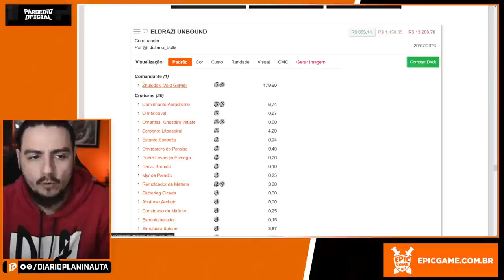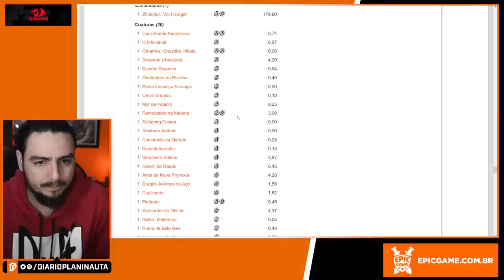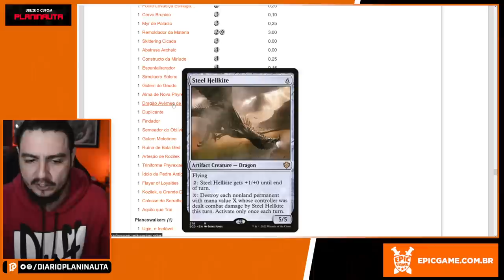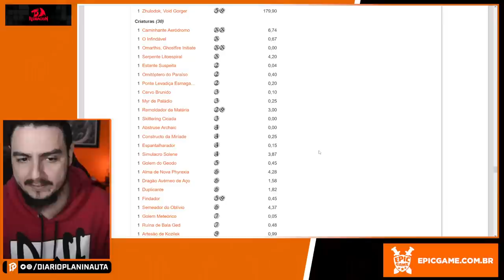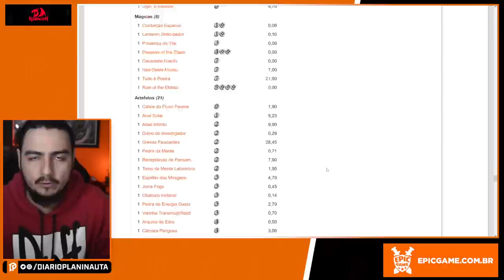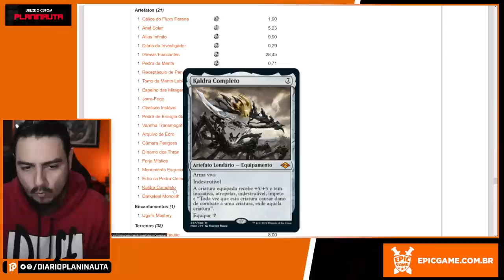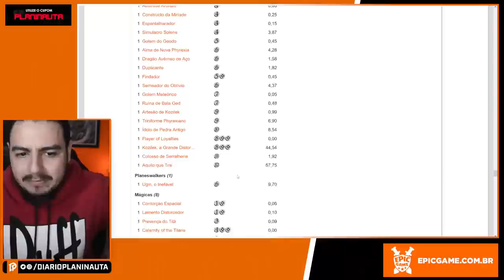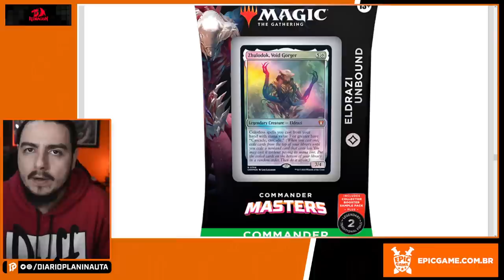ANÁLISE DO DECK ELDRAZI UNBOUND - COMMANDER MASTERS